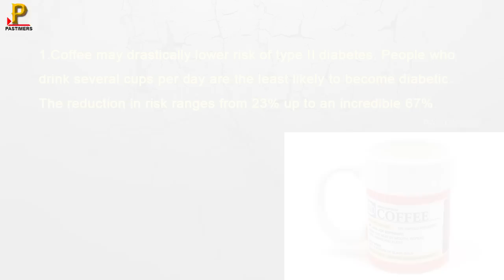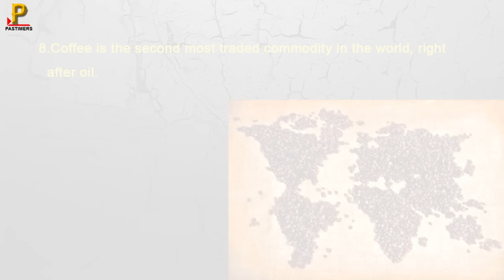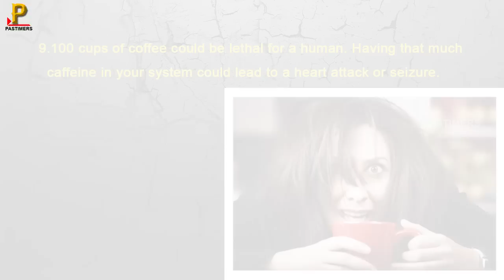10 Surprisingly Satisfying Facts About Coffee